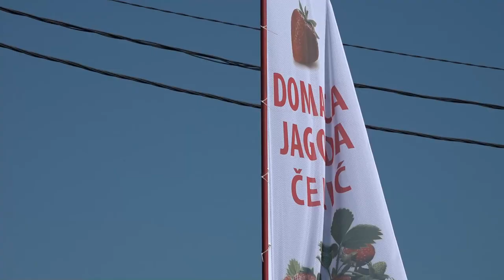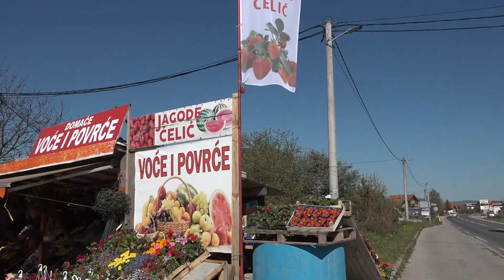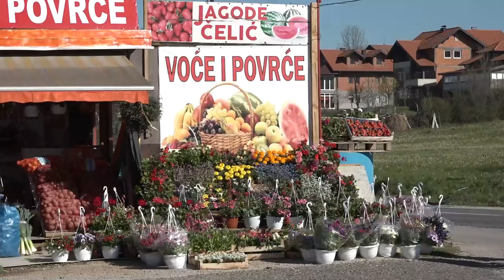Piljarnica JAGODA Čelić - tatabrada.tv